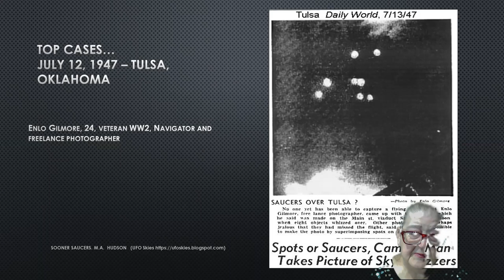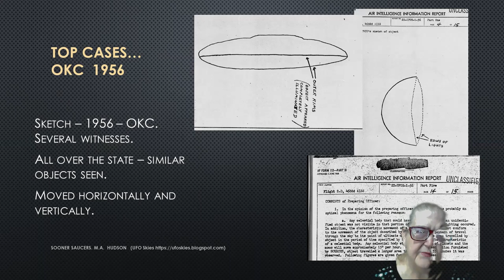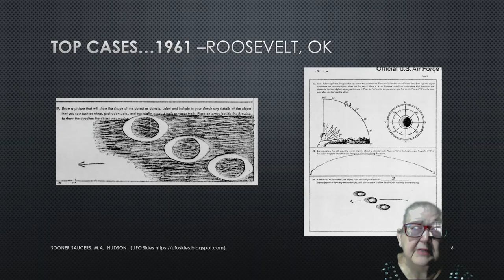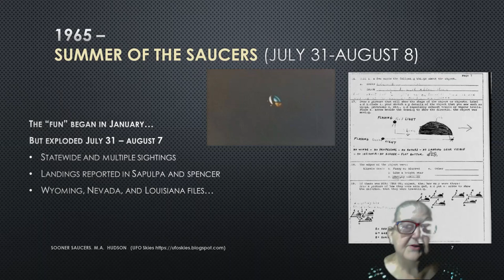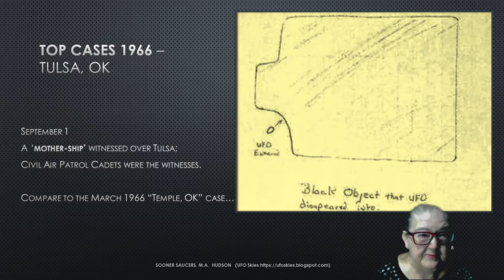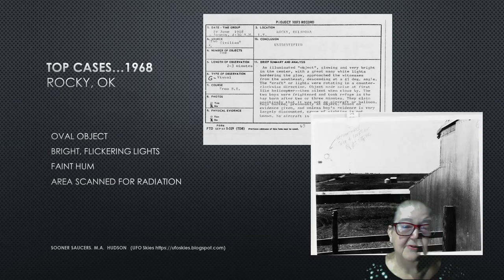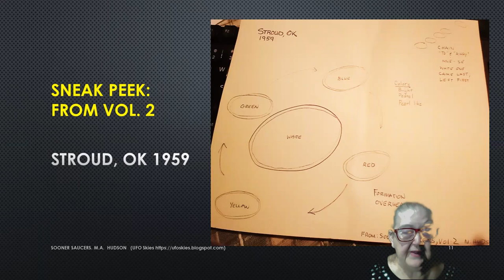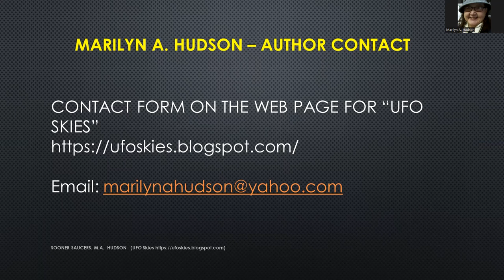SoonerSaucersvol1-Aug182022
Marilyn A. Hudson -Author and researcher- shares some of the top cases of UFO's she found while researching and writing volume 1 of her SOONER SAUCERS: OKLAHOMA UFO's 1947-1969.